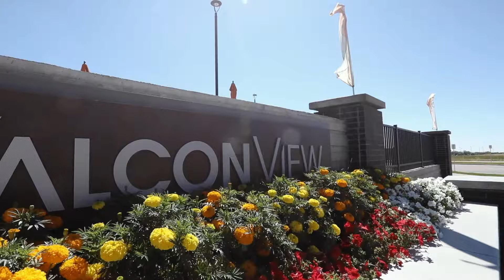The FalconView Lifestyle in Colorado Springs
A new way of living has arrived in Northgate Colorado Springs, Colorado. Establish yourself in a brand new pet-friendly FalconView apartment home and discover community. These contemporary one, two, and three bedroom residences combine with an ultraconvenient location, near Briargate to complement your life on the go. Nine foot ceilings and a modern kitchen lend a sophisticated vibe to your new home-base on the Front Range. FalconView is unlike anything else.